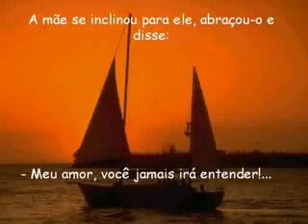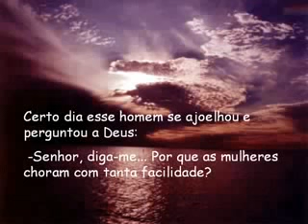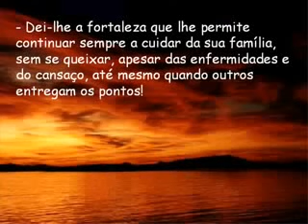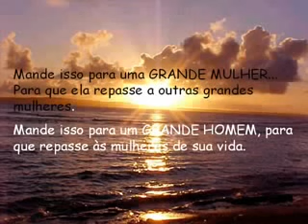Por que as mulheres choram? BELÍSSIMO!!!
Vídeo de Robson Gouveia Freire